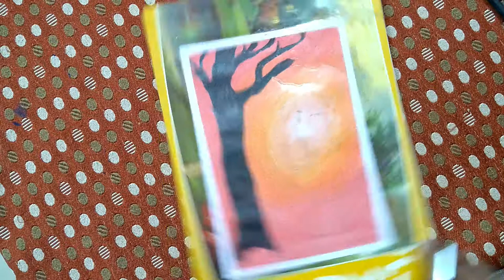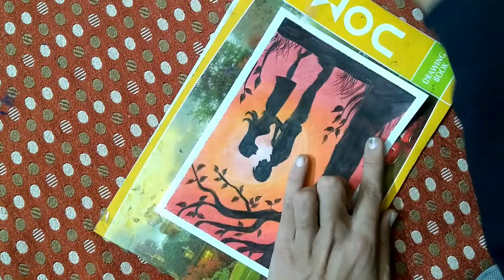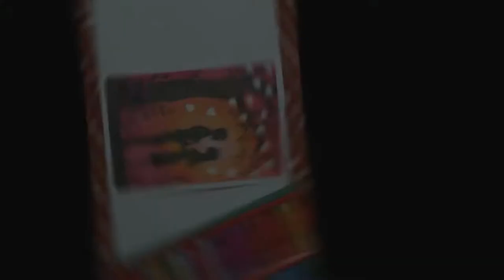Valentine's day drawing | How to draw Sun Set scenery with romantic couple for beginners drawing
Sun Set Scenery With Romantic Couple Drawing With Oil Pastel

Material Used -

1. Camline Oil Pastel Colour
2. A4 size White Paper (Xerox Paper)
3. Hb and 10b Pencil
4. Corrector Pen
5. Cotton Cloth

Material used -

1.  Graphite pencil -

2. Charcoal pencil -

3. White Sheet

4. Paper stump -

5. Pencil Eraser

Art page -

Official Account -

Be Friends😇

Music Credit-